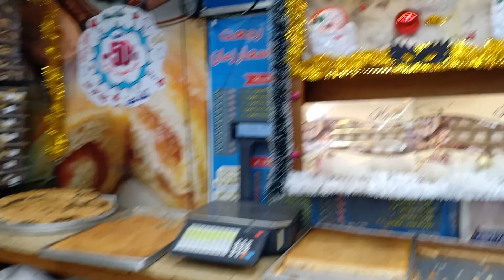تشكيله رائعه من حلويات العام الجديد 2022#راس_السنة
@دنيا فاطمة الساحرة حلويات العام الجديد. تورته جاتوه الكريسماس وراس السنه